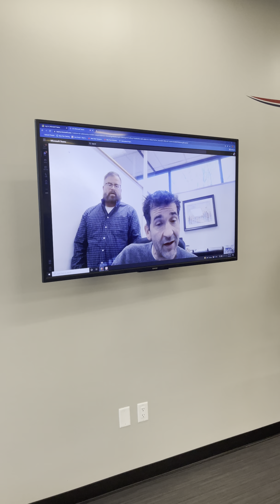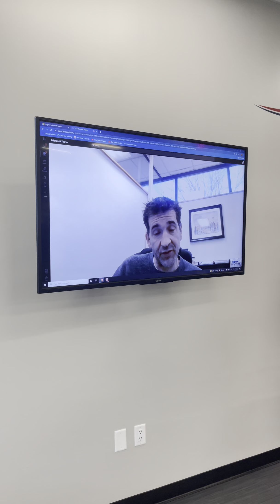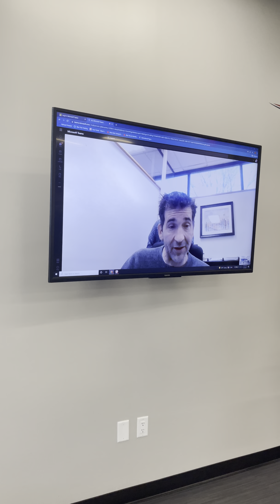Charles McManis - October Home Daily Driver of the Month